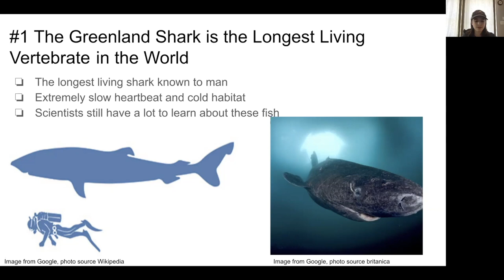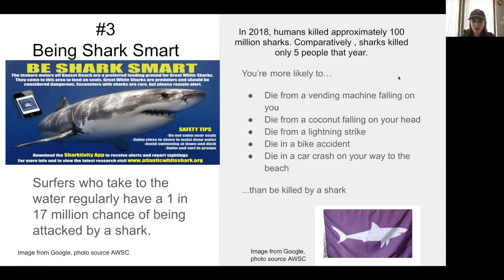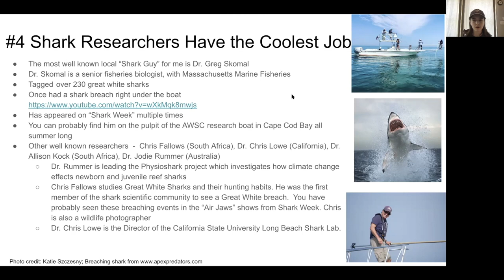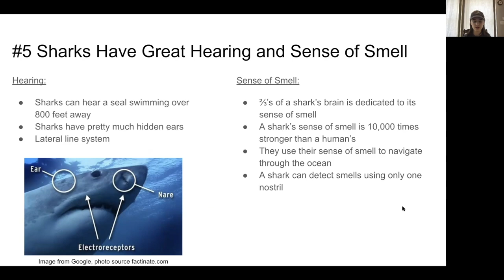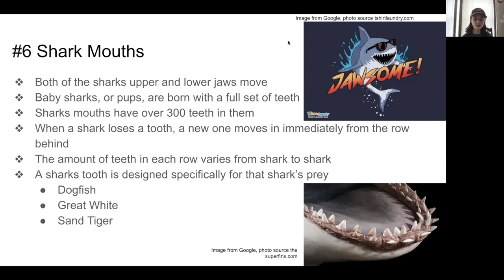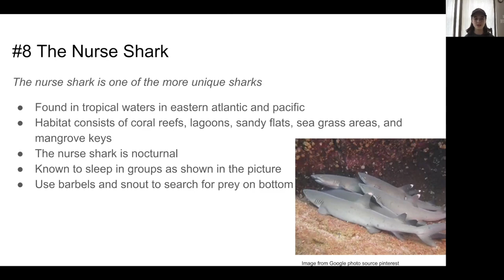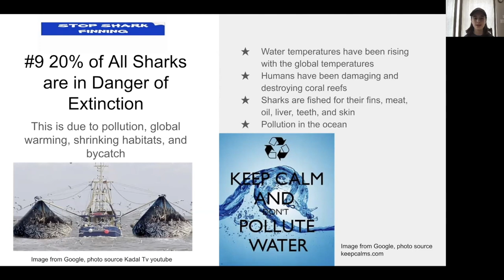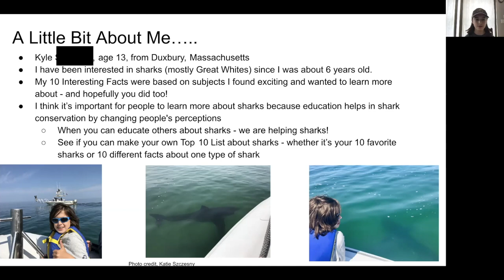Shark Facts with Kyle!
Join our friend Kyle as he shares his Top 10 Favorite Shark Facts!